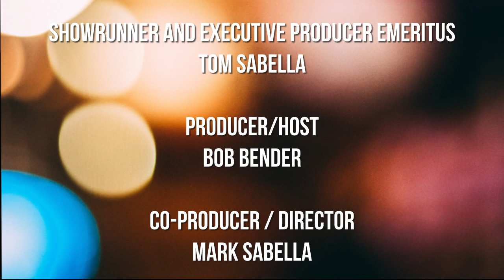Clare Cunningham - Live Podcast interview with 'The Business Side of Music' post-Opry Debut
Clare shares her journey, her faith, and how her music transcends oceans, culture, and her goal to help those who suffer from mental illness.

Live video podcast with Bob. Also on the show is Nashville music consultant, Jana Jones Uttz who helps co-host this episode.

   Showrunner and Executive Producer Emeritus: Tom Sabella

   Producer and Host (the guy who has a face for podcasting): Bob Bender

   Management Representation: Chuck Thompson for Thompson Entertainment Group, LLC

   Co-Producer - Audio/Video Editor (the man behind the curtain): Mark Sabella

   Director of Video and Continuity (the brains of the entire operation): Deborah Halle

   Marketing and Social Media (all-knowing): Sarah Fleshner for 362 Entertainment

   All Around Problem Solver (and Mental Health Therapist for us): Connie Ribas

   Recorded inside what could be an old beat-up Airstream Trailer located somewhere on what’s left of Music Row in Nashville TN (Man we sure do miss Noshville and the Longhorn Steakhouse)

   Mixed and Mastered at Music Dog Studios in Nashville, TN

   Editing and Post at Midnight Express Studio located in Olian, NY

   Production Sound Design: Keith Stark

   Voice Over and Promo: Lisa Fuson

   Special Thanks to the creator and founder of the podcast, Tom Sabella, along with Traci Snow for producing and hosting over 100 episodes of the original "Business Side of Music" podcast and trusting us to carry on their legacy.